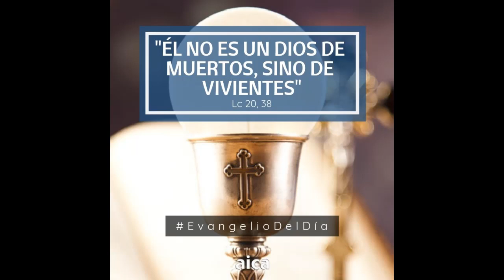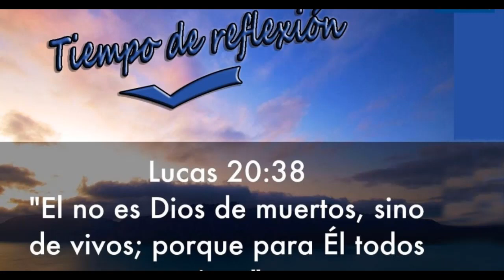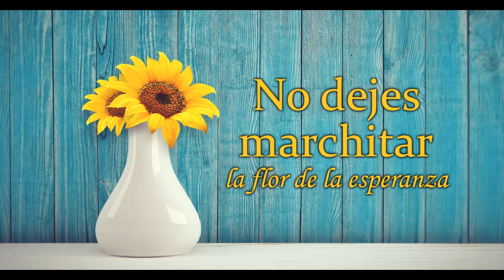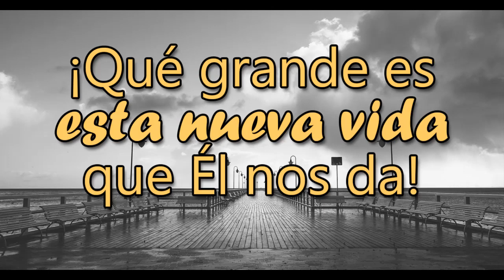La Buena Nueva de Hoy, noviembre 20 de 2021, Lucas 20, 27-40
En aquel tiempo, se acercaron a Jesús algunos saduceos. Como los saduceos niegan la resurrección de los muertos, le preguntaron: "Maestro, Moisés nos dejó escrito que si alguno tiene un hermano casado que muere sin haber tenido hijos, se case con la viuda para dar descendencia a su hermano. Hubo una vez siete hermanos, el mayor de los cuales se casó y murió sin dejar hijos. El segundo, el tercero y los demás, hasta el séptimo, tomaron por esposa a la viuda y todos murieron sin dejar sucesión. Por fin murió también la viuda. Ahora bien, cuando llegue la resurrección, ¿de cuál de ellos será esposa la mujer, pues los siete estuvieron casados con ella?"

Jesús les dijo: "En esta vida, hombres y mujeres se casan, pero en la vida futura, los que sean juzgados dignos de ella y de la resurrección de los muertos, no se casarán ni podrán ya morir, porque serán como los ángeles e hijos de Dios, pues él los habrá resucitado.

Y que los muertos resucitan, el mismo Moisés lo indica en el episodio de la zarza, cuando llama al Señor, Dios de Abraham, Dios de Isaac, Dios de Jacob. Porque Dios no es Dios de muertos, sino de vivos, pues para él todos viven".

Entonces, unos escribas le dijeron: "Maestro, has hablado bien". Y a partir de ese momento ya no se atrevieron a preguntarle nada.